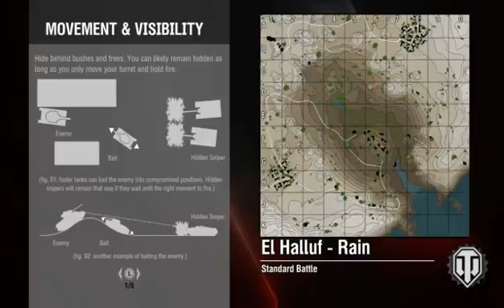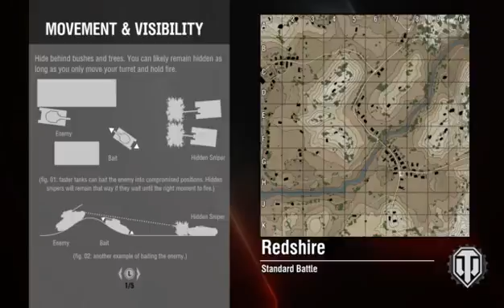world of tanks xbox